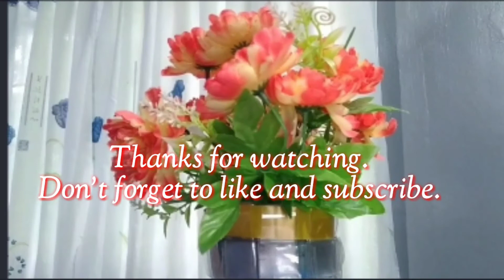How to make plastic block flower pot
Plastic block flower pot using soda bottle